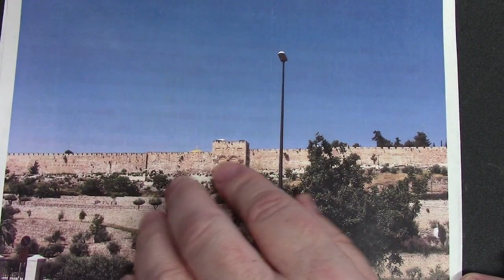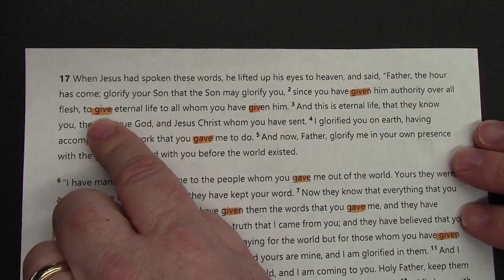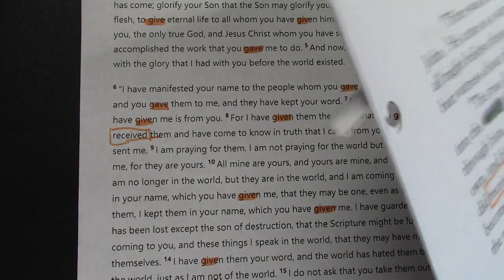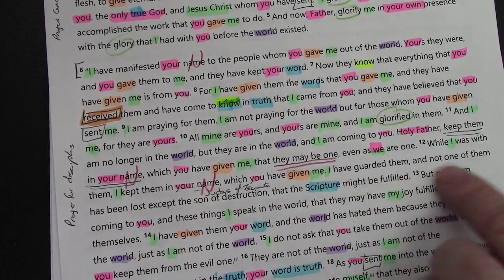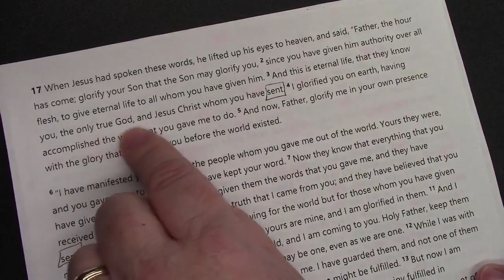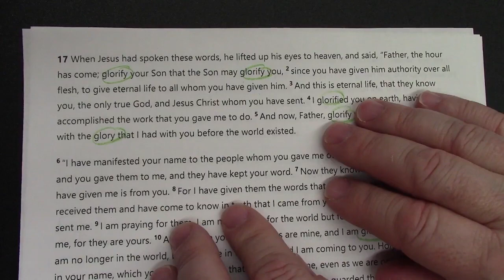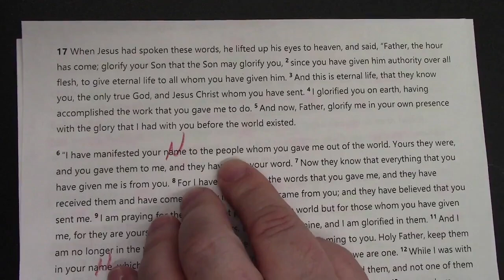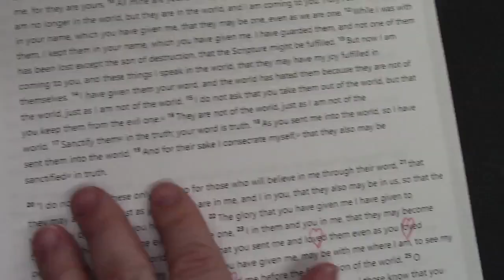John 17 -- High Priestly Prayer